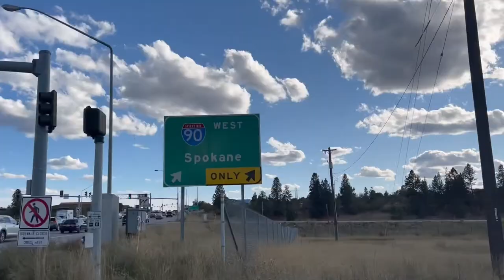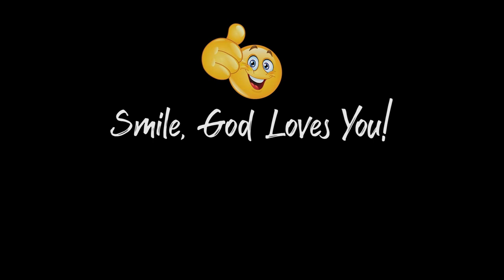Grow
Life Journaling In Dash Video Episode 22
LJIDVideo20211029

If you use Life Journaling let us know in this comment section. Let us know how it has helped you in your life. How does Life Journaling help you?